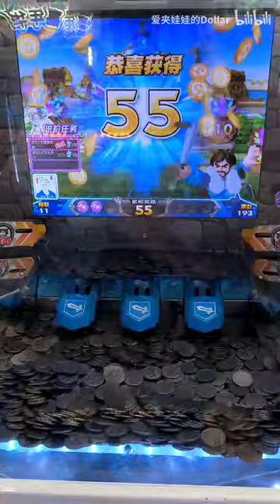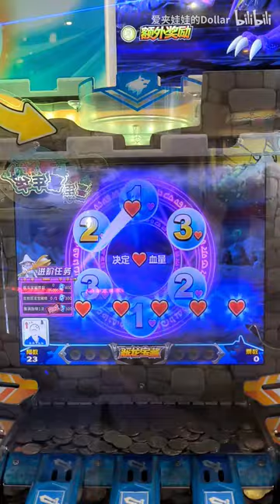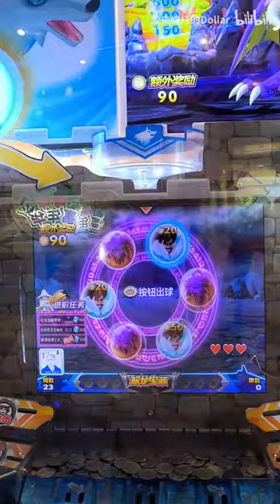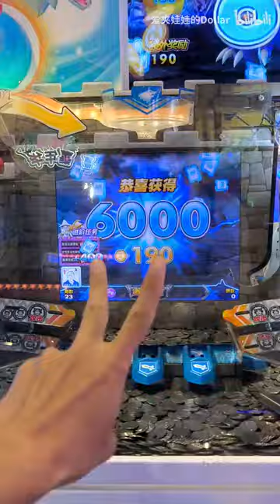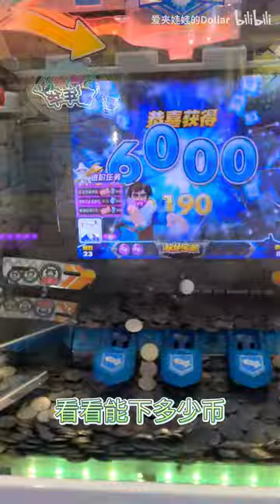发现底子不错的冰火大战票，越玩币越多！手机版电玩城浏览器输入